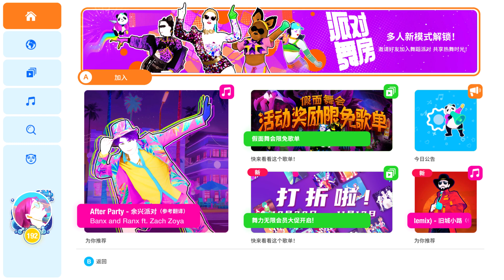Just Dance (2020) China Unlimited After Party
After Party is now added to the Chinese Servers and it is the 2nd Just Dance 2024 song to make it to the servers. Also Swan Lake, Paca Dance an If You Wanna Party is free for a week.